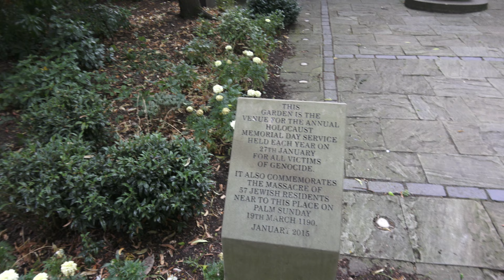Bury St Edmunds,6 8 2019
A Jewel in the Crown of Suffolk
Surrounded by countryside with 1,000 years of history to explore, Bury St Edmunds - the home of Saint Edmund, the original patron Saint of England - offers visitors award-winning restaurants, fantastic shopping, annual festivals, and stunning parks. Visit the magnificent St Edmundsbury Cathedral and stand among the ruins of the Abbey of St Edmund in the stunning Abbey Gardens, once the most famous and wealthy pilgrimage location in England.